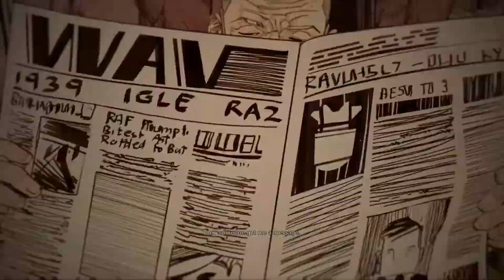Let's Play Freedom Chronicles Ep. 7: Blacksun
Time to play as an old man who loves to kill Nazis. The quintessential Wolfenstein: The New... experience.